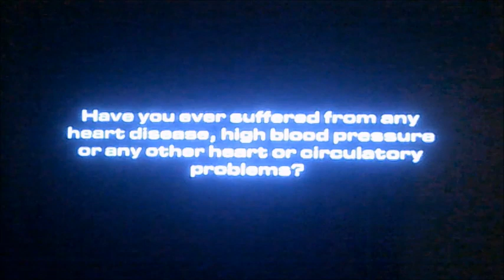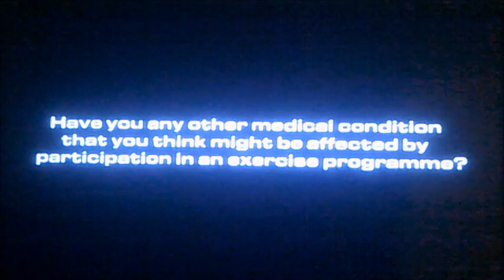DVD Opening to Rosemary Conley's Fat Attack Workout UK DVD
This is the DVD Opening to Rosemary Conley's Fat Attack Workout DVD and Here's the Order!

1. Copyright Warning
2. VCI DVD Logo
3. DVD Menu
4. Exercise Warning
5. First Few Seconds of the Programme